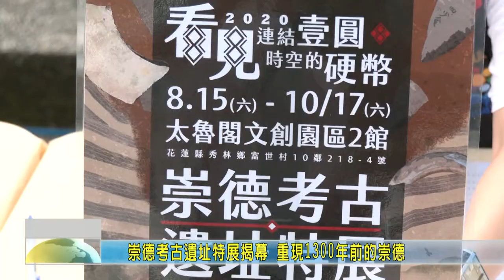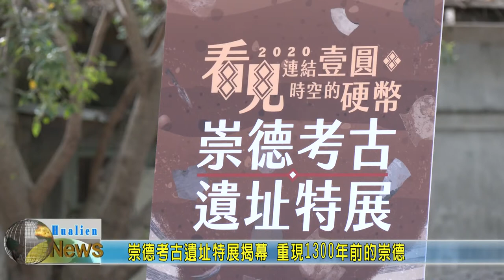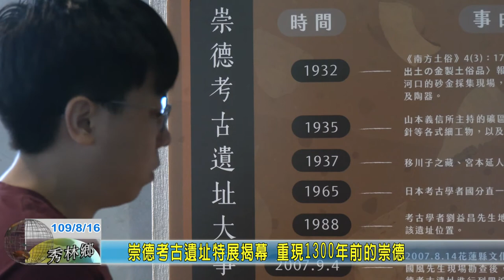20200816 03 崇德考古遺址特展揭幕 重現1300年前的崇德